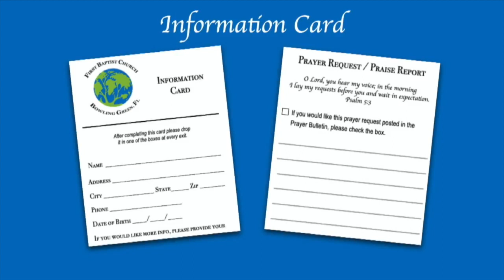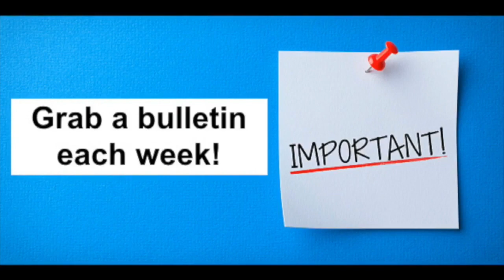How to Thrive in 2023, 01-22-23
Guest speaker, Pastor Timothy Lancaster shares how we can survive and thrive in 2023.